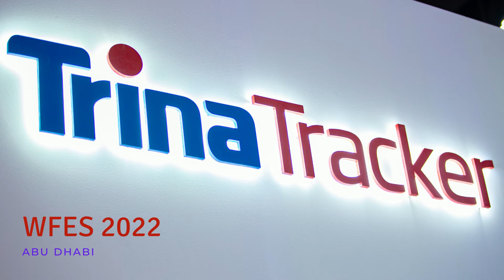TrinaTracker Participation in WFES